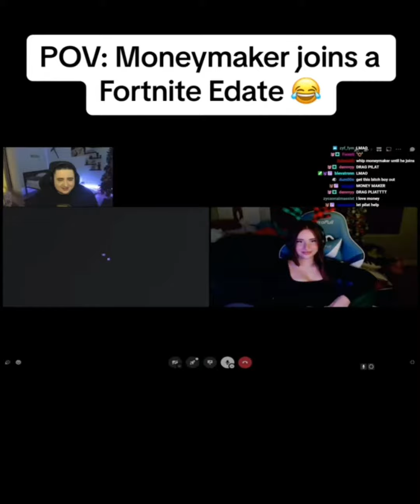Moneymaker going on a date 🌹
Moneymaker is getting that rizz with all the girls